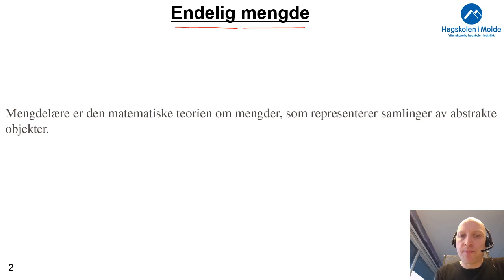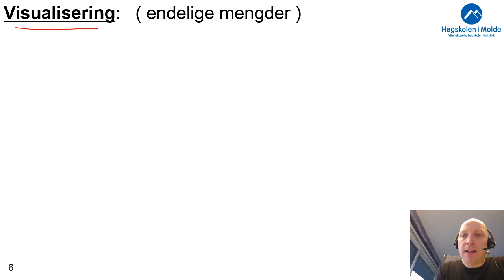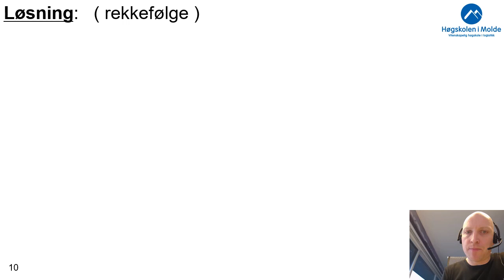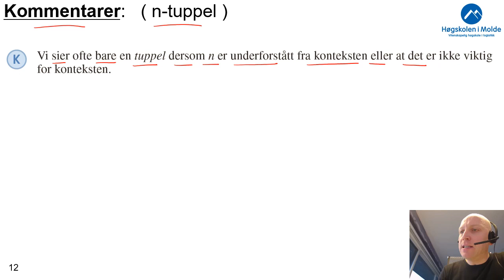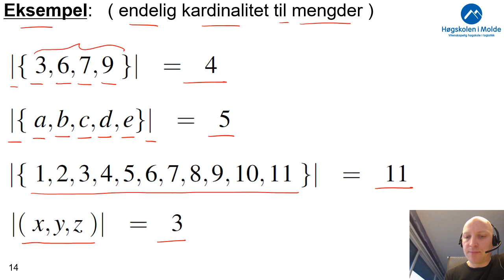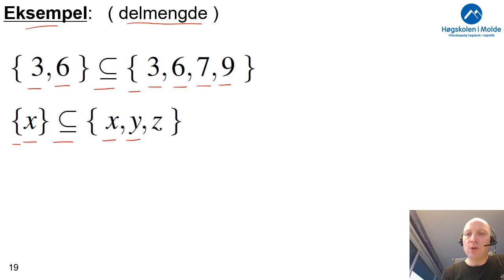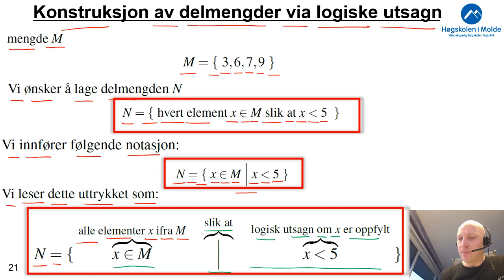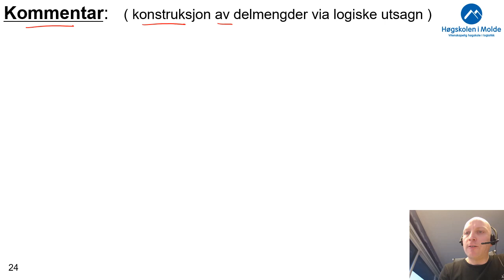Uke 1.2a Mengdelære, n-tuppel, kardinalitet, delmengde